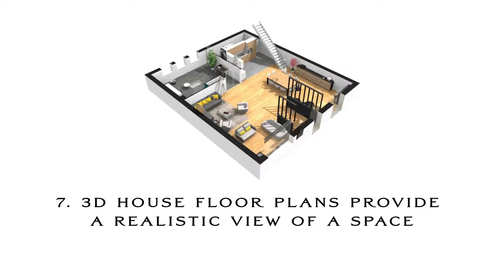House Floor Plans : 7 Benefits for a Project Presentation | Vegacadd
House floor plans can be used to help you bring your project idea to life.

Think of them as a blueprint for your house, and they will offer some huge benefits in the presentation process.

In this video I talk about ways that house floor plans can benefit you in your project presentation!

Furthermore, a great degree of automation and a wide array of digital tools make it possible to produce multiple design iterations within a very short time as well. And that is a game-changing solution for architectural project presentations.